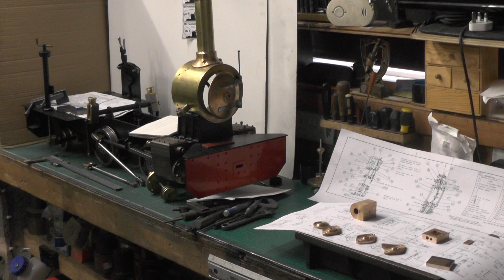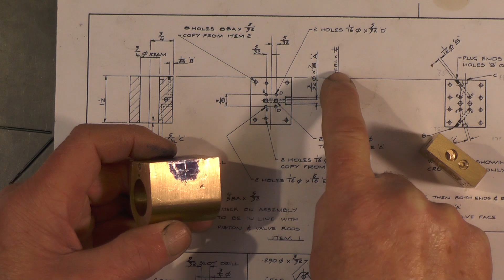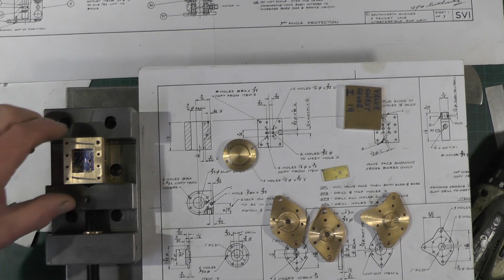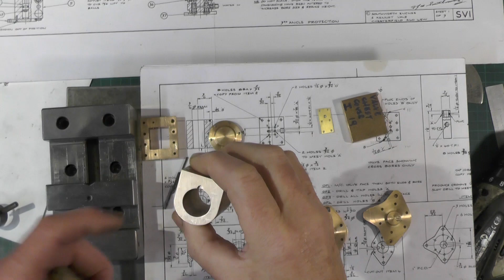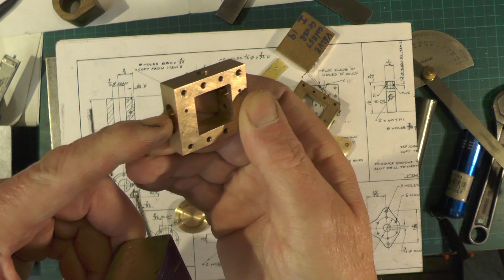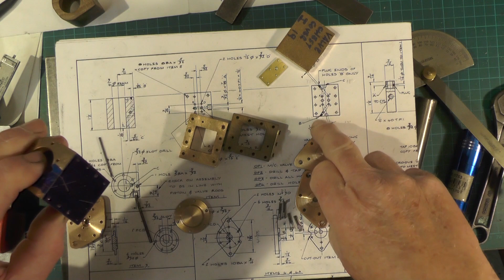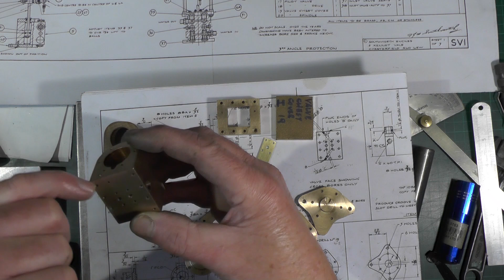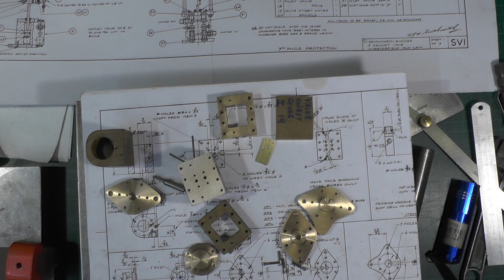Southworth Steam Water Pump Part 6 - Steam cylinder #2 steam passages "mr factotum"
Steam Driven Water Pump Part 6 - Steam cylinder #2
Steam Passages
Plus Explanation on where all the holes are intersecting
and drilling them, also the cover fixing holes etc etc